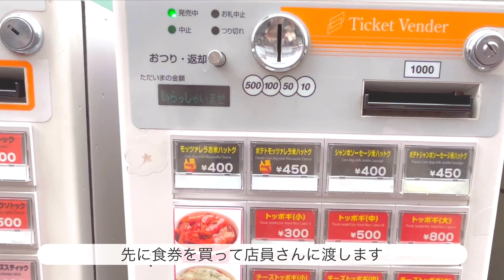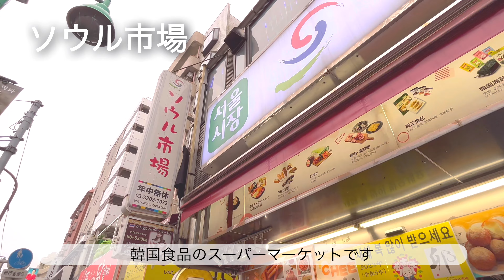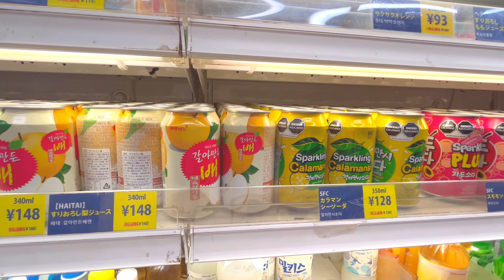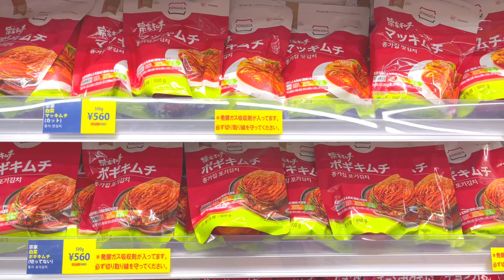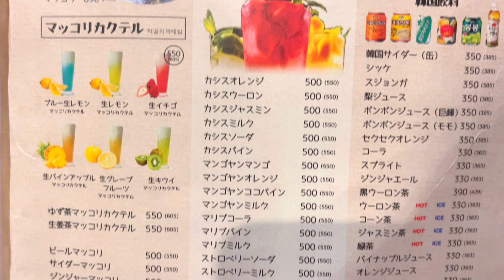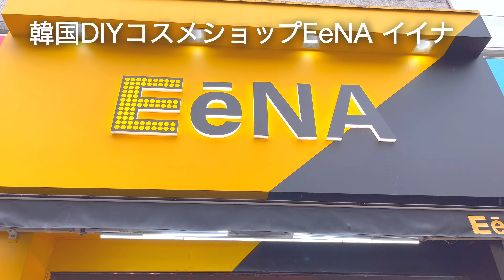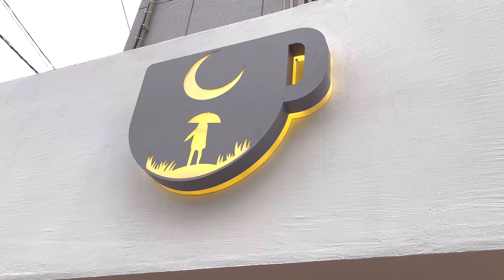【女ひとり旅】新大久保日帰り旅行／豪華なランチ定食が人気の『プングム』でカンジャンセウ定食を堪能！／行列の絶えない韓国カフェ『BAMBI COFFEE』で伝統スイーツタイム！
Miyuです。お越しいただきありがとうございます。

今回は、新大久保を巡りました。

食べたことのない色々な韓国グルメを堪能できました。

韓国旅行に行った気分になれて、とても新鮮な１日でした。

【女ひとり旅　新大久保】
本日訪れた場所・ご紹介した場所

★ジョンノ屋台村
★ソウル市場
★プングム本店
★韓国DIYコスメショップEeNA
★BAMBI COFFEE